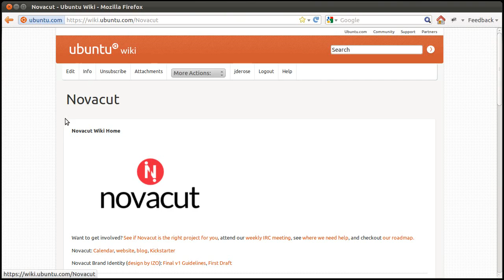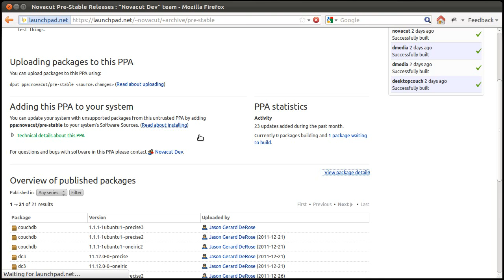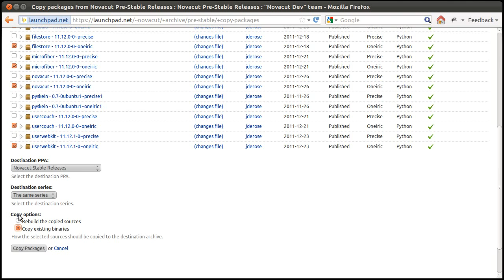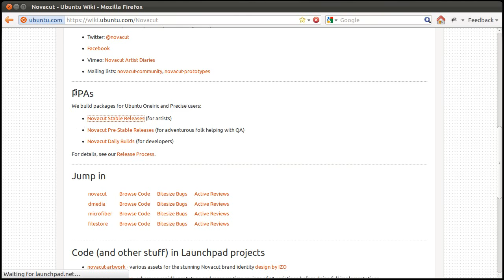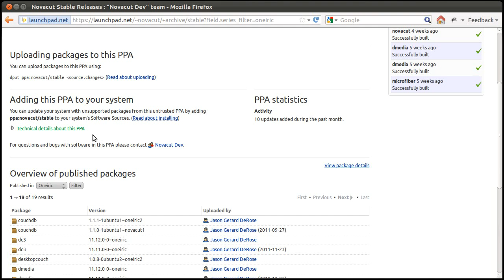Watch me release Novacut 11.12!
This walks you through our new release process.